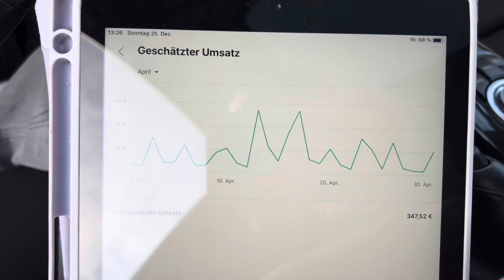YOUTUBE‘DAN KAÇ PARA KAZANIYORUM❓